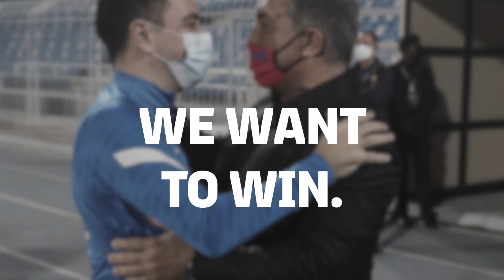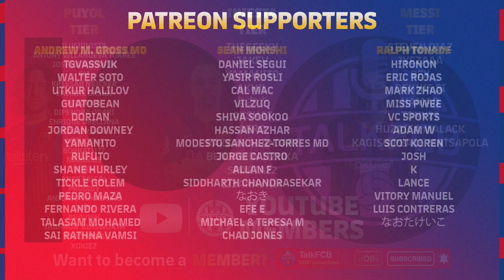Lewandowski WANTS to join Barcelona this summer | Barça set to bid for Kalidou Koulibaly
Robert Lewandowski has told Bayern Munich that he wants to leave the club this summer, as his desire is to sign for Xavi’s Barça in the upcoming transfer window. Barcelona have also set their sights on Napoli’s Kalidou Koulibaly, to improve the centre-back position at the club.

MORETALKFCB - @MoreTalkFCB